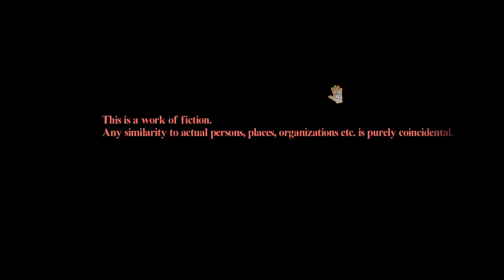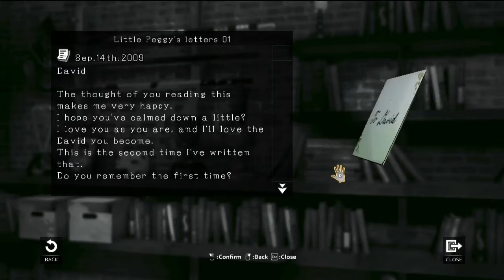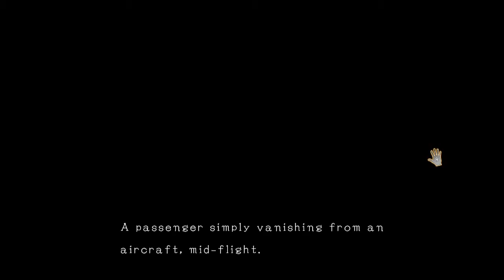D4: Dark Dreams Don't Die Prologue [1st time]